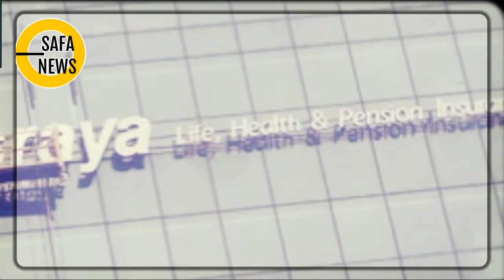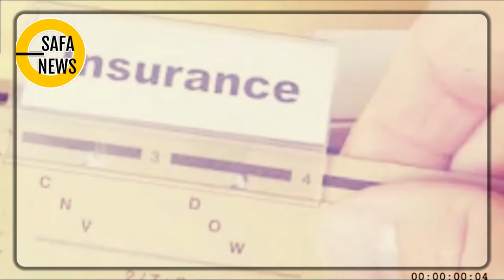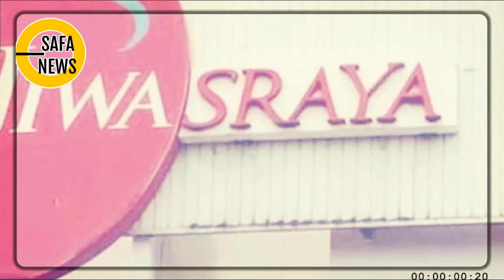BERITA TERKINI~ TERUNGKAP ANAK BUAH MOELDOKO BOBOL 30 TRILIUN JIWASRAYA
Mari bantu CHANNEL SAFA NEWS agar menjadi lebih baik dalam memberikan informasi dan berbagai update situasi terkini Indonesia dan Dunia. Kami merangkum informasi interaktif dan terkini seputar isu terhangat sosial & politik serta dunia hiburan dan tekhnologi, serta berbagai informasi menarik lainnya.